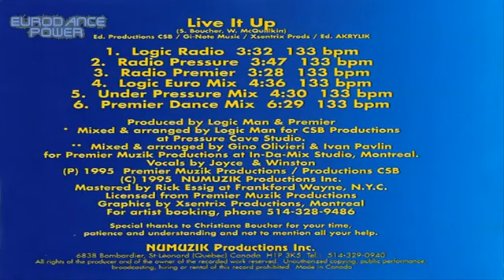Common Sense--Live It Up (1995)